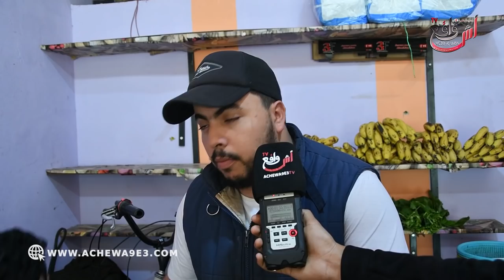الخضرة شعلات فيها العاافية .. المواطن ما بقى عارف فين يعطي الراس مع هد الزيادات لي ولات فكلشي